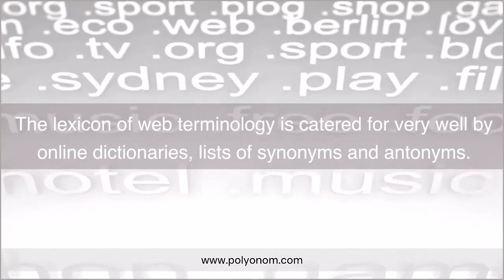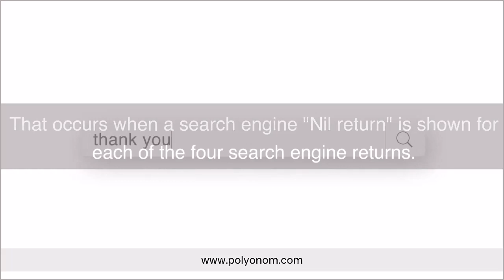Polyonomicity - An Overview - (of research behind polyonoms)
Background

The lexicon of web terminology is catered for very well by online dictionaries, lists of synonyms and antonyms.

What is less well catered for are new words.

Those that have yet to be adopted and classified as neologisms.

Since 2022 such new words have been called “polyonoms”.

For a word to qualify as a polyonom it is tested for its polyonomicity.

Polyonomicity is the quality of a new word when compared with the results it returns from search engine queries.

More specifically the returns for "All", "Images", "Videos" and "Maps". It is a sliding scale expressed as a percentage.

With 100% polyonomicity being the ultimate score.

That occurs when a search engine "Nil return" is shown for each of the four search engine returns.

No results are shown in the categories of "All", "Images", "Videos" and "Maps".

This indicates a new polyonom and the way is open to start its life on the web.

A small but growing set of polyonoms can be found

Thank you for taking the time to watch this video on polyonomicity and entertaining the concept of polyonoms.